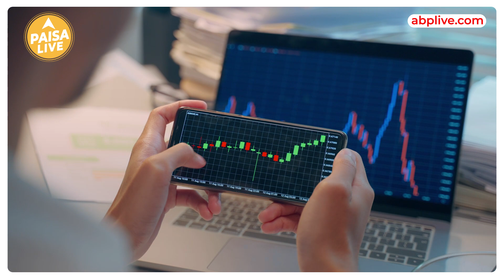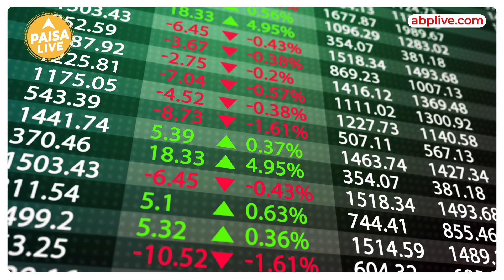IPO ALERT : Trident Techlabs के IPO से पैसे कमाने का मौका | Paisa Live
ऐसा IPO आ गया है ना Technology Based Company से पैसे कमाने का मौका मिल रहा है और Trident Techlabs आज्ञा है इसमें निवेश करना अच्छा है या नहीं इसका जवाब देने के लिए वीडियो को अंत तक देखें।